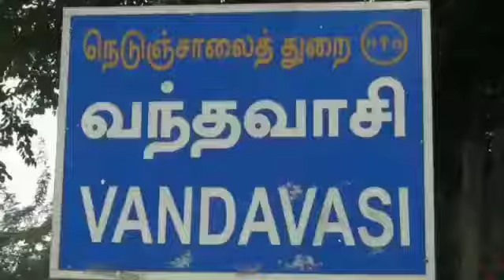KALAM NEWS வந்தவாசி ரோட்டரி சங்கம் சார்பில் அரசு பள்ளி 18-ஆசிரியர்களுக்கு தேசிய கட்டமைப்பு விருதுகளை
KALAM NEWS
வந்தவாசி ரோட்டரி சங்கம் சார்பில் அரசு பள்ளி 18-ஆசிரியர்களுக்கு தேசிய கட்டமைப்பு விருதுகளை –ரோட்டரி மாவட்ட ஆளுனர் ஸ்ரீதர்பலராமன் வழங்கினார்